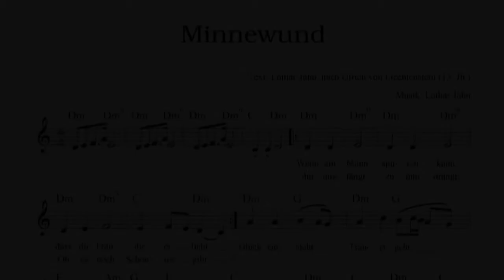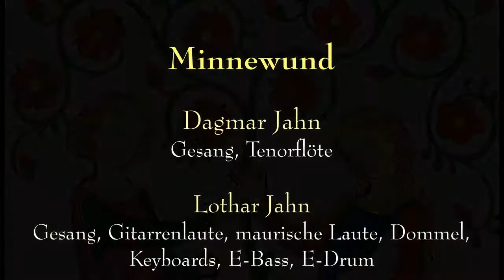Minnewund (2002) - Dagmar und Lothar Jahn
Ein Preislied auf die erfüllte Liebe nach Ulrich von Liechtensteins mittelhochdeutschem Lied "Sumervar". Die Vertonung ist aus eigener Feder.

MINNEWUND

Wenn ein Mann spüren kann,
Dass die Frau, die er liebt,
Ihn umfängt, zu ihm drängt -
Ob es noch Schön'res gibt?
Glück entsteht, Trauer geht,
Wer einst fror, dem wird jetzt warm.
Echtes Glück bleibt zurück,
Wenn ein zarter weißer Arm
Die Schwermut nahm.

Wem Gott gibt, dass er liebt,
Der darf nun fröhlich sein,
Frei von Leid, ganz bereit
Für noch mehr Maienschein.
Dem wird gut, der voll Mut
Spielt der Liebe Freudenspiel.
Helles Leben wird es geben
An der edlen Minne Ziel,
Sie schenkt so viel.

Minne Sold wird gezollt
Voll und ganz, wenn ein Mann
Und ein Weib ihren Leib
Sich zum Dienst bieten an.
Decke fort! Freudenort
Soll dies Bett für beide sein.
Mehr geschieht, als man sieht,
Ein vielhitzeroter Mund
Wird minnewund...

... und dann gesund.

Lothar Jahn 2002, nach Ulrich von Liechtenstein